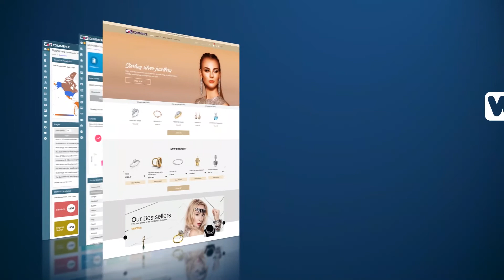Best Ecommerce Platform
Fast, Reliable, Feature-rich and Cost effective ecommerce solution. Create your online store easily and start selling.